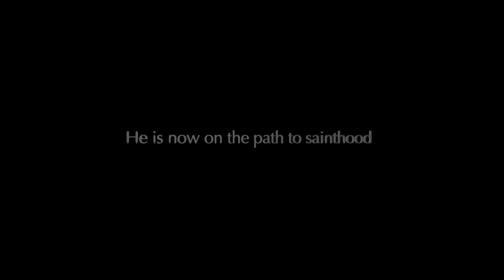Father McGivney & The Knights of Columbus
Father McGivney was a parish priest ahead of his time, who defended those on the margins and founded a charitable movement that mobilized millions of men. The Knights of Columbus became the largest Catholic fraternal organization. Now Father McGivney is on the path to sainthood.